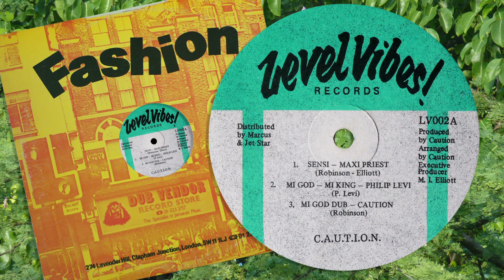Sensi ~ Mi God-Mi King - Maxi Priest + Philip Levi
Maxi Priest + Philip Levi + Caution
'Sensi ~ Mi God-Mi King ~ Mi God Dub'
Level Vibes! 12'' Single